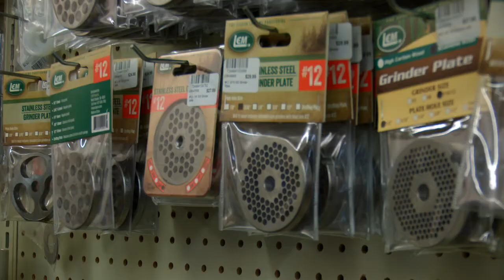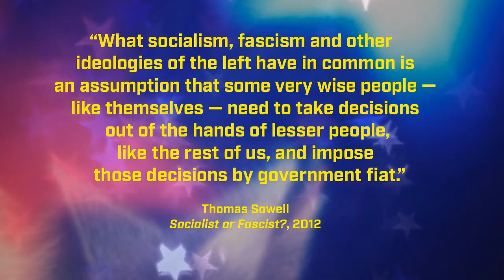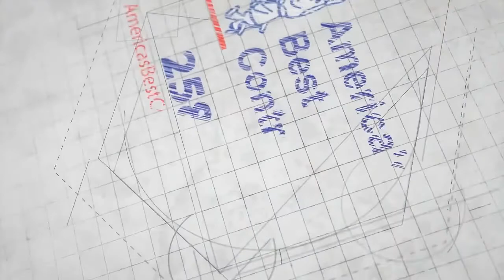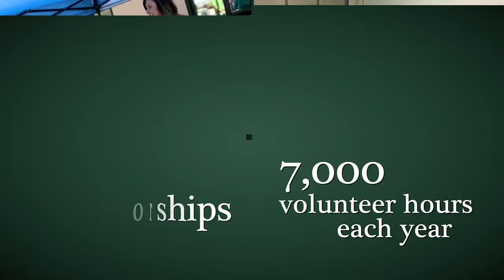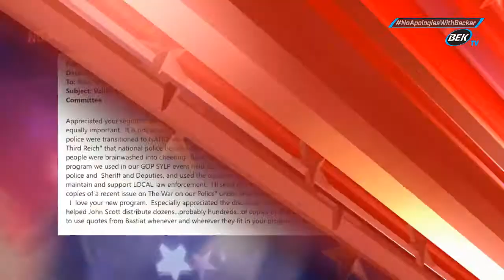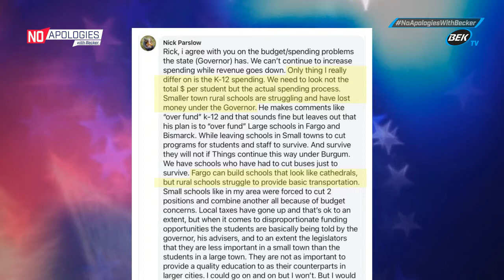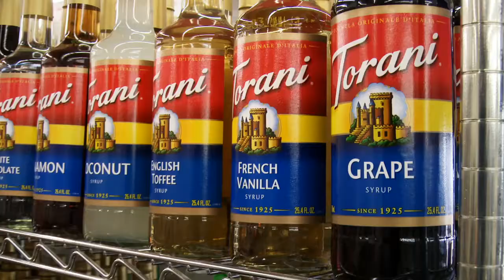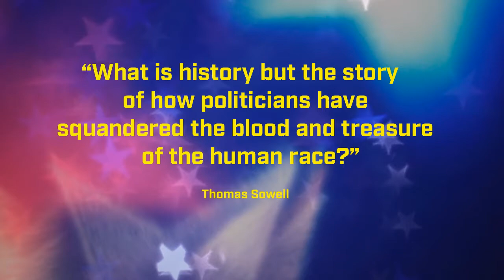December 15, 2020